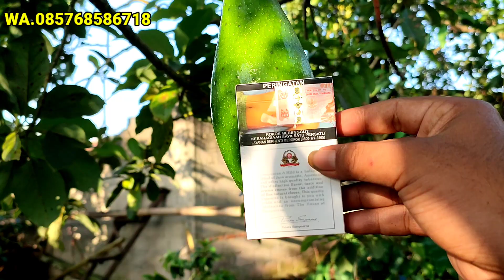DAPAT PRIDE OF SUMATRA DIDESA, AGLAONEMA DENGAN MEDIA TANAM SEDERHANA TAPI HASILNYA SUBUR.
Assalaamualaikum wr.wb.
Beberapa jenis aglonema yang sedang ramai diluar sana ada dikebun kami bisa di order melalui whatsapp.
Tunggu obral berikutnya...

Pemesanan:
Nama:
Alamat:
Jenis Bunga:
Hp/Wa:

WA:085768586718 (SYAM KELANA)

harap bersabar,insyaalloh kami layani 1 per satu.